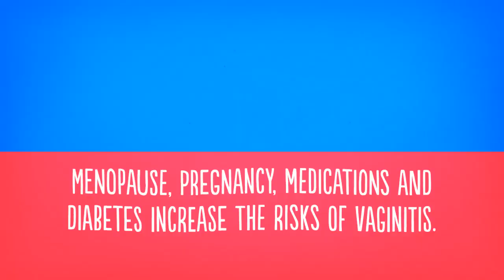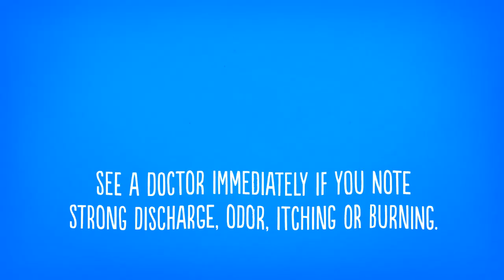What Is Vaginitis? (Vaginal Inflammation)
What Is Vaginitis? (Vaginal Inflammation) - Overview, Causes, Symptoms, Treatment, and Prevention.

Vaginitis is an inflammation or infection within the tissues of the vagina. Symptoms of vaginitis include burning, unusual discharge, itching and pain. There are three common types of vaginitis: Bacterial, yeast infection and Trichomoniasis. Menopause, pregnancy, medications and diabetes increase the risks of vaginosis.

Good hygiene, like keeping clean or wiping front to back, can prevent vaginosis. Also avoid hot baths, whirlpools, irritating soaps, douches and scented sprays. See your doctor so she can determine which type of vaginosis you may have. For Bacterial vaginosis, medication, gel or cream are prescribed for treatment.

Yeast infections are cleared with oral, cream or suppository medication, or OTC. Trichomoniasis, a parasite, is treated with prescription tablets. Other forms may be treated with estrogen supplements or by avoiding an irritant. Recurring yeast infections are often treated with over-the-counter medicines. Log your symptoms, sexual history, medications and questions for your doctor.

It is important to visit your doctor as soon as you notice any symptoms. Vaginosis can cause pregnancy complications and put you at higher risk for STIs. See a doctor immediately if you note strong discharge, odor, itching or burning. Also see a doctor immediately if you have a new partner; you could have an STI. Even if it does not seem serious, it is worth visiting your doctor to be sure.

While mostly harmless, Vaginitis can even lead to sterility if left untreated. Only your doctor can determine exactly which type of Vaginitis you may have. Be sure to write down all the questions to ask your doctor on your visit, too. You can learn more about Vaginitis in this healthery.com video.